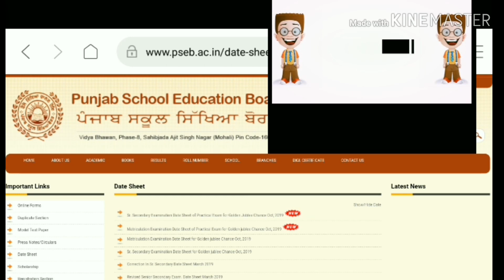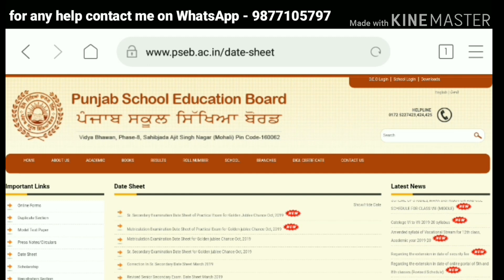Breaking news ➡ Golden chance exam result 10th 12th class Big update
Jai hind 🇮🇳🇮🇳
Jai Bharat 🌏🌏